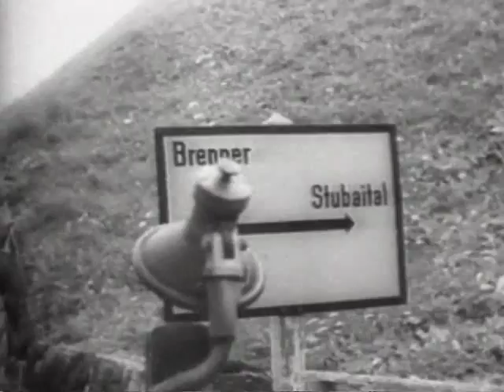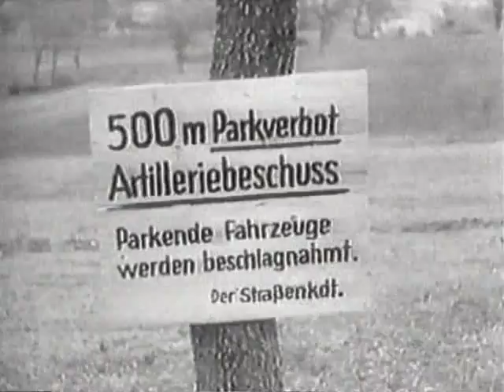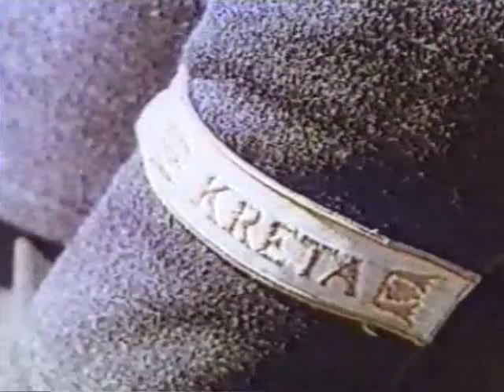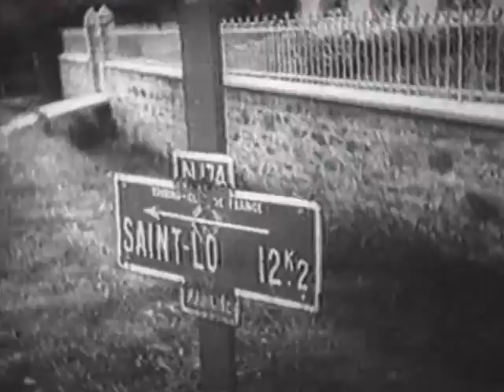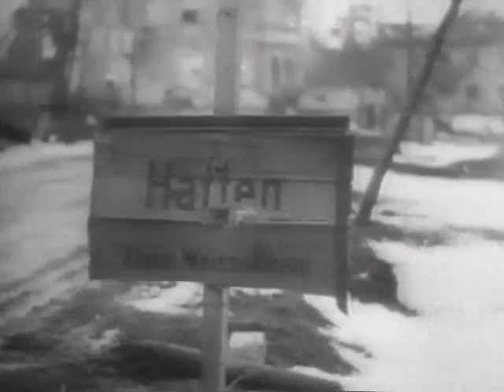The German War Files - Fallschirmjager 1942 1945